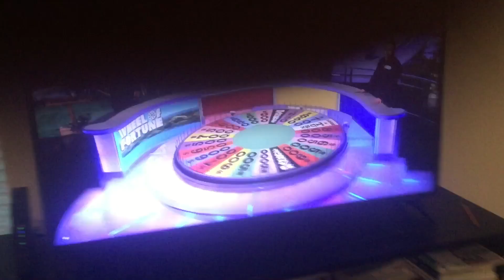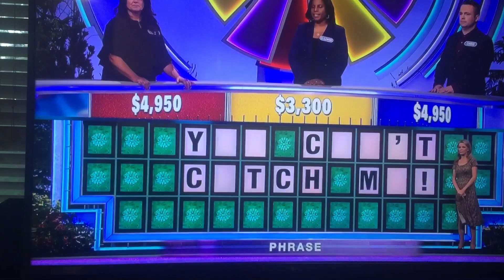June 1, 2022